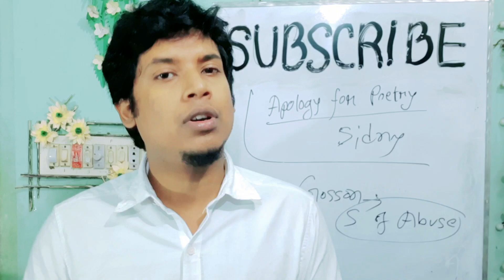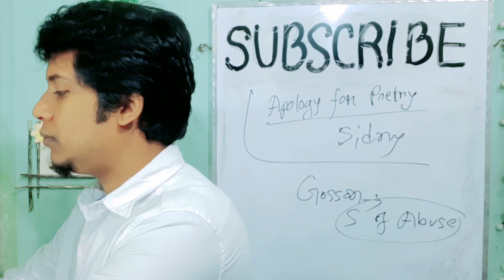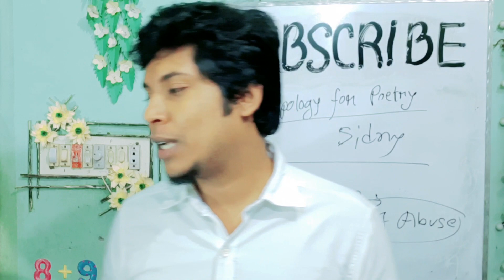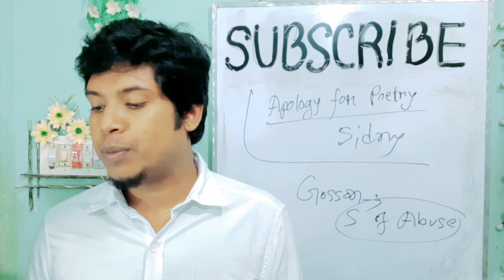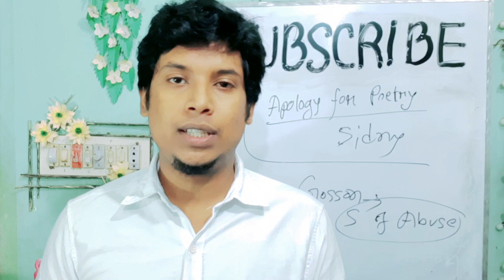2.3BQ. (Old) | Superiority of Poet Over Philosophers | An apology for poetry Summary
আমার সকল হ্যান্ডনোট/ভিডিও/ক্লাস একত্রে পেতে
ও কোর্স নিতে মেসেজ দিন এক্ষুনি। ❤❤

Suggestions